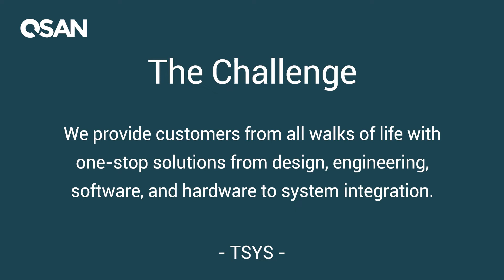Solution Provider TSys Uses QSAN NVMe All-Flash for 3000 VMs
The digital transformation to deliver more efficient government services requires a modern IT infrastructure to meet the demanding performance and generate massive amounts of data.
The existing equipment architecture can no longer meet our needs. We must find new solutions with higher performance to help us face new challenges. ​

​0:00 Company Bio
0:17 Challenge
0:32 Solution
0:51 Customer's Quote